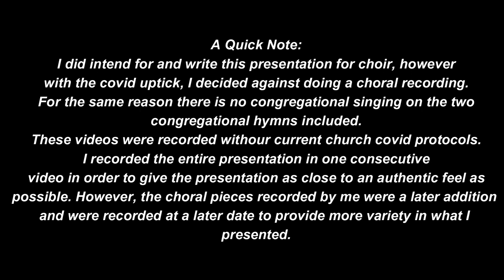Songs of Our Faith An Exploration of Disciple's Hymnody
Final Project for History and Polity of the DOC
Phillips Theological Seminary
Presented by Rev. Mike Miller